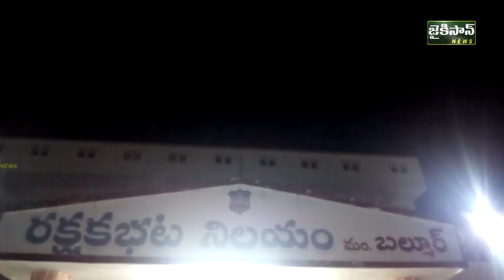లంచం తీసుకుంటున్న ఎస్సైని రెడ్‌హ్యాండెడ్‌గా పట్టుకున్న ఏసీబీ అధికారులు | Nagar Kurnool | Jaikisan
లంచం తీసుకుంటున్న ఎస్సైని రెడ్‌హ్యాండెడ్‌గా పట్టుకున్న ఏసీబీ అధికారులు | Nagar Kurnool | Jaikisan News